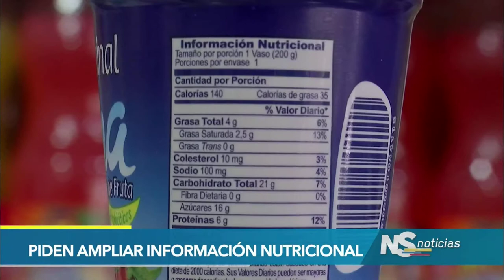Piden ampliar información nutricional